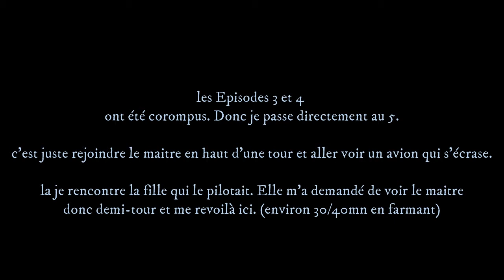Oceanhorn 2 Knights of the Lost Realm [FR] EP5 - l'entrepôt